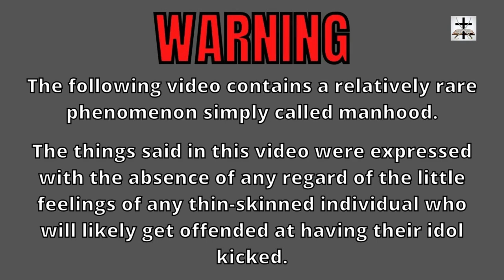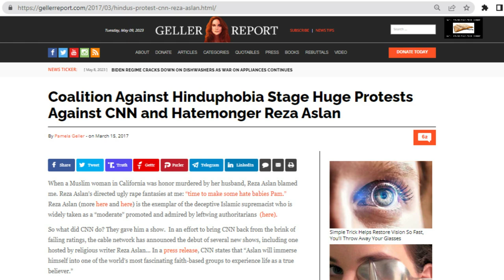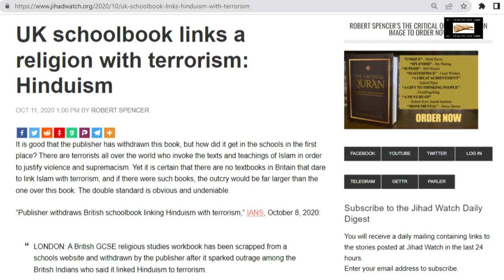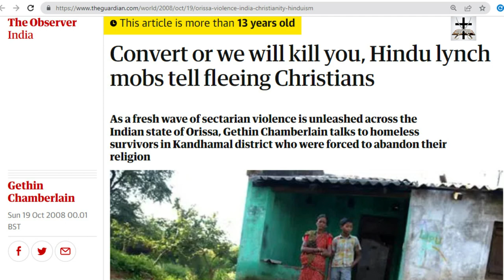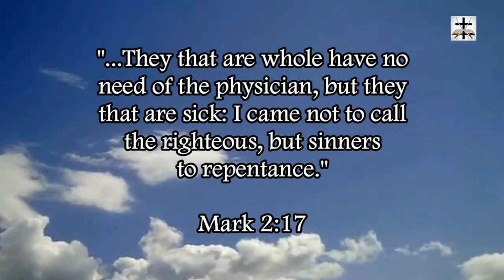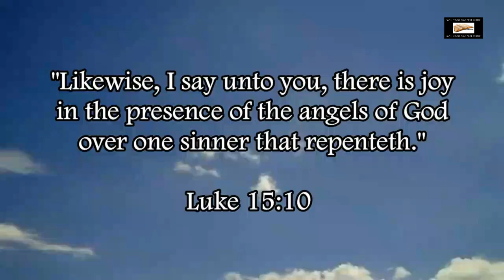Hinduism Is Every Bit As Terroristic As Islam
Hinduism is based on terrorism. Hindu terrorists give weapons to Hindu girls to prepare for Hindu holy war against non-Hindus.